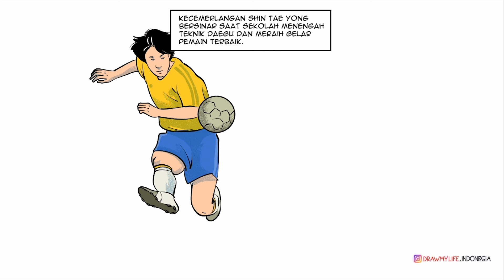SHIN TAE YONG - DRAW MY LIFE INDONESIA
Shin Tae Yong, pelatih legendaris Timnas Indonesia, memiliki kisah hidup yang penuh inspirasi. Dari dilempari telur di Korea Selatan hingga dibanggakan oleh masyarakat Indonesia, perjalanan kariernya tak lepas dari tantangan dan keberhasilan. Saksikan bagaimana Shin Tae Yong membuktikan kehebatannya di dunia sepak bola dan berhasil membawa Timnas Indonesia ke level internasional! Temukan cerita lengkapnya hanya di Draw My Life Indonesia!